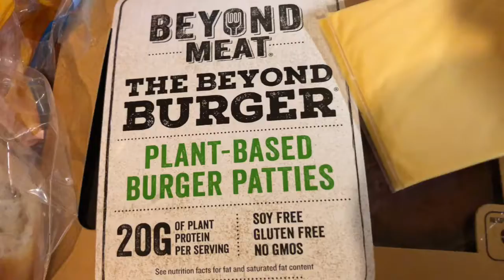BVD TGIF's at home; cantaloup; cheesy potatoes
We LOVE Beyond Meat Burgers and other meat substitutes. TGIF's frequently jack's up our order, now we can do it at home! Also, boo to family not watching my video, but yay for more basically vegan taco deliciousness